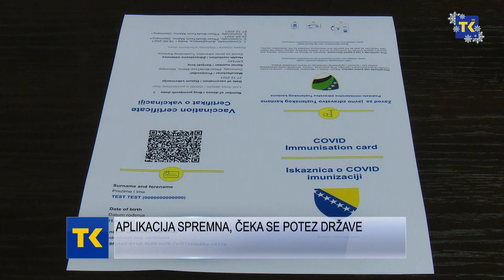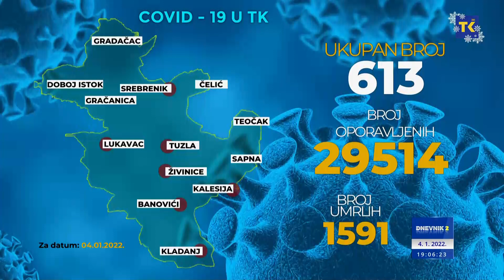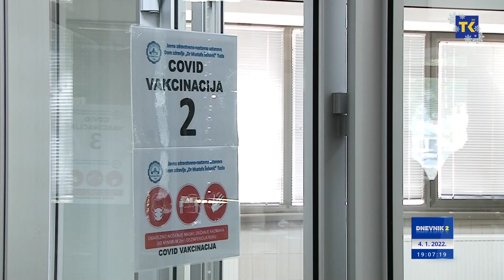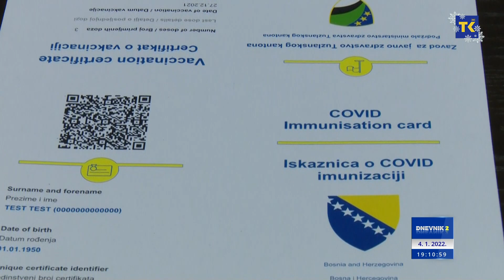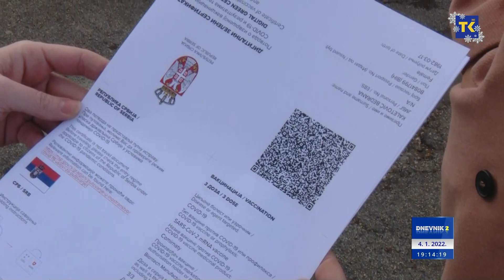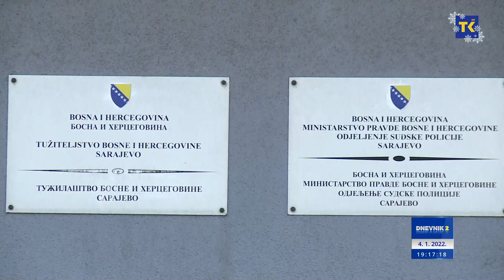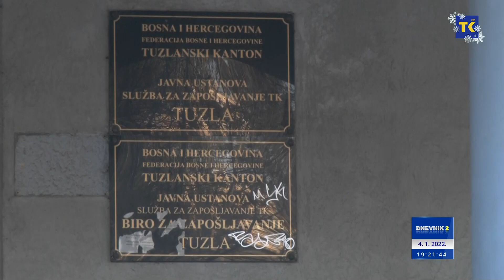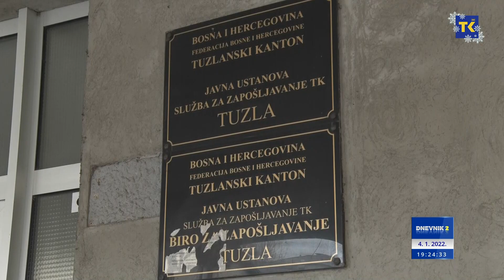DNEVNIK RTVTK 04-01-2022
VIJESTI DANA

1.Sredstva u odnosu na lani, uvećana za oko 77 odsto
Za poljoprivredu u ovoj godini u Budžetu TK planirano 8 miliona KM.
2.  U protekla tri dana u TK preminulo 7 osoba. Evidentirano 101 novozaraženih
U TK epidemiološka situacija u blagom poboljšanju. Procenat vakcinisanih još uvijek nije na zadovljavajućem niovu.
3. Aplikacija spremna, čeka se potez države
BiH još izvan liste priznatih COVID certifikata EU.
4. Cijena „markice“ 20 KM
U Tuzlanskom kantonu počela uplata premije osiguranja za 2022. godinu i aplikacija "markica" u zdravstvene legitimacije.
5. Povrijeđen jedan vatrogasac
Trinaestogodišnja djevojčica izgubila je život u požaru koji je zahvatio stambeni objekat u Živinicama.
6. Jačanje konkurentnosti na tržištu nekvalikifovanim radnicima
Služba za zapošljavanje TK i u ovoj godini nastavlja sa projektima sufinansiranja programa zapošljavanja i samozapošljavanja nezaposlenih.
7. Pretvaranja pisane riječi u taktilnu formu
Obilježen Svjetski dan Brajevog pisma, koje je promijenilo život slijepih osoba širom svijeta.
8. Dnevna temperatura od 10 do 16 stepeni °C
Sutra umjereno oblačno vrijeme.